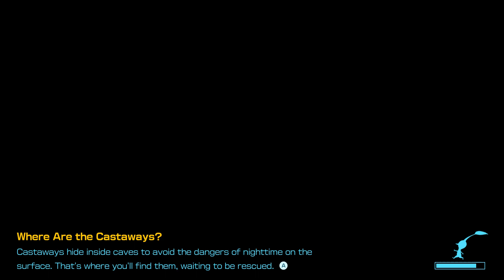Pikmin 4 Day 43